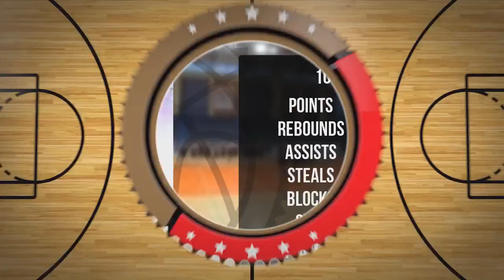Aleksander Szeląg Player Mixtape DC104 Piła 2024